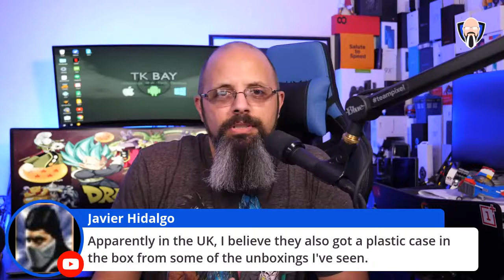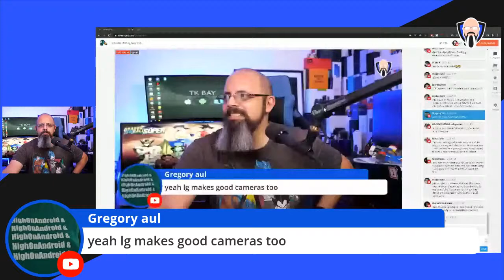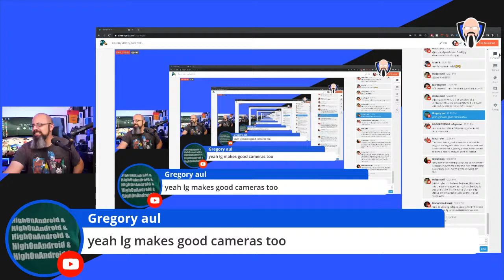Saturday Morning With Tech EP 34, Talking Samsung Galaxy Note 20 Ultra 5G, Note 20 5G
Welcome back to Saturday morning with tech Episode 34 on this August 21st 2020. In today's episode we will be talking about all things Galaxy Note from Samsung. I have with me the brand new Samsung Galaxy Note 20 5G as well as the Samsung Galaxy Note 20 Ultra 5G. let's go ahead and discuss all the positives and negatives Relating to Samsung's latest flagships running to Snapdragon 865 Plus in the US and the exynos 990 in Europe and the Middle East

Note 20 ultra leather
Kvadrat Note 20 case
Kvadrat Note 20 Ultra case
Note 20 5G Rugged Drop Protection Cover
Note 20 Ultra 5G Rugged Drop Protection Cover
Note20 Ultra 5G LED Flip Wallet Cover
Note 20 S-View Flip Cover
Note 20 Ultra S-View Flip Cover

Save 5% on your order from Samsung on your next order

B&H Dealzone:

Amazon Daily Deals: